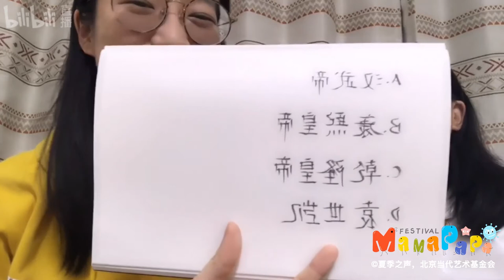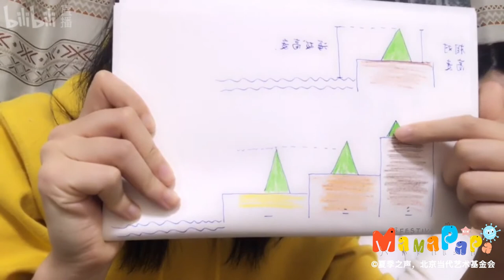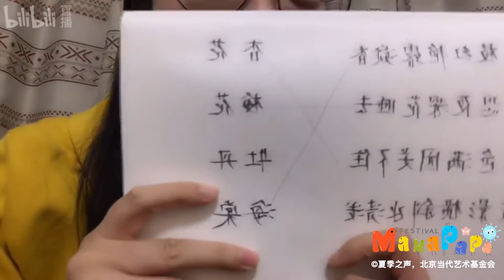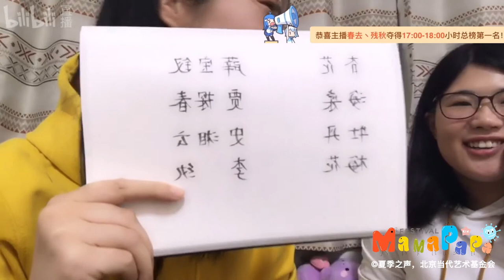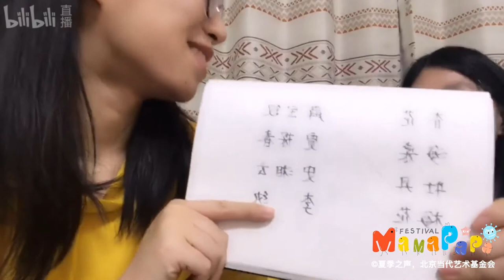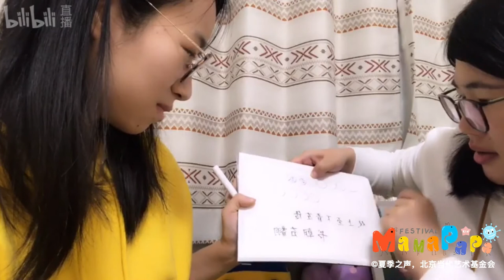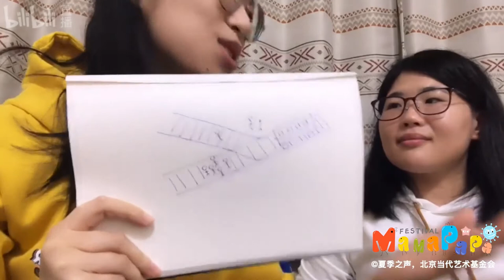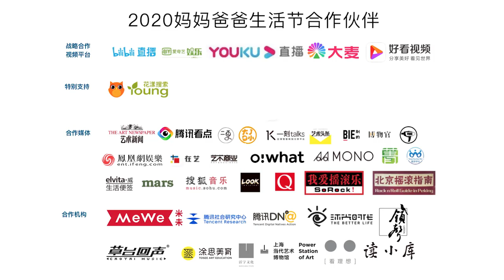妈妈爸爸生活节｜阿詹阿庞